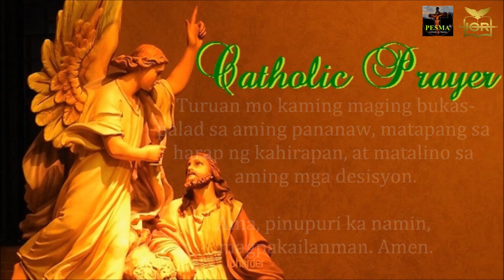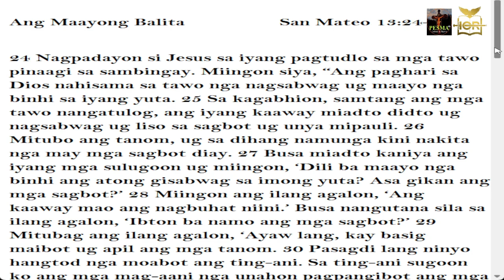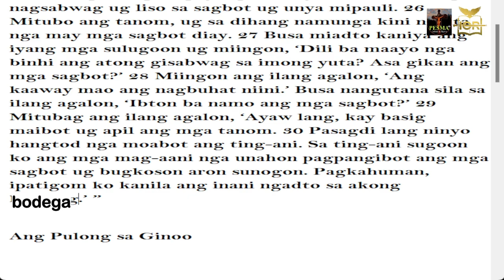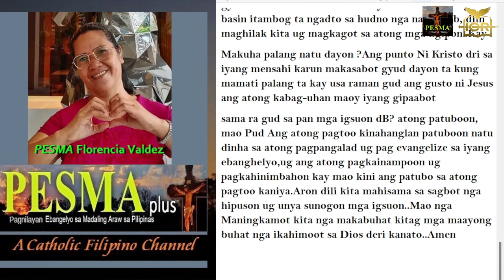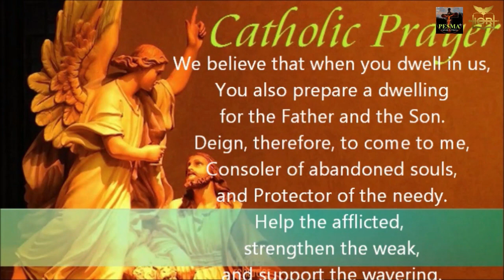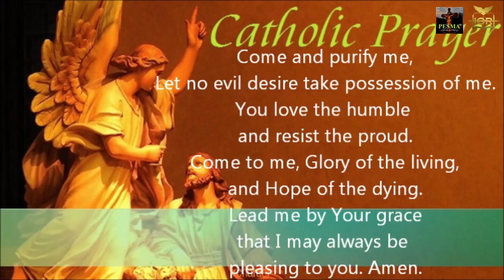Mateo 13:24-30 | Ang Sambingay Bahin sa Sagbot | The Parable of the Weeds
A Reflections on the The Parable of the Weeds